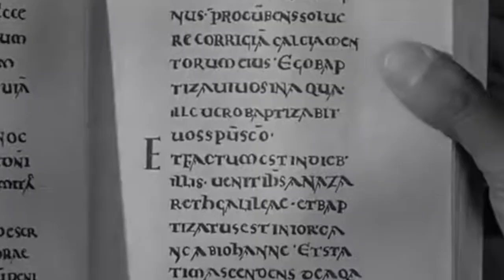¿QUÉ es EL ALMA?😱 teorías ANTIGUAS!!! 🏺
Visita nuestro sitio asociado de Amazon para productos de tu interés: